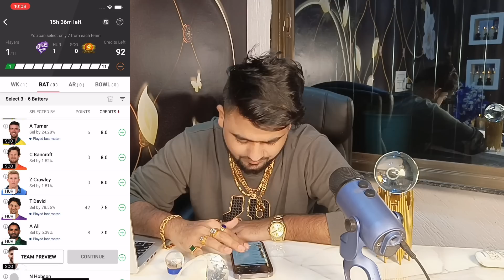HUR vs SCO match | HUR vs SCO match Team | HUR vs SCO match Prediction